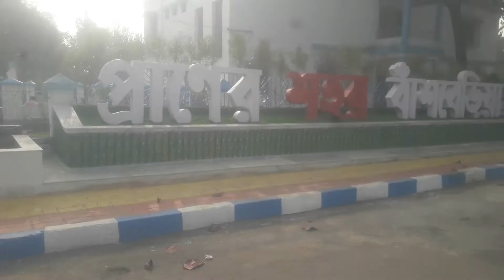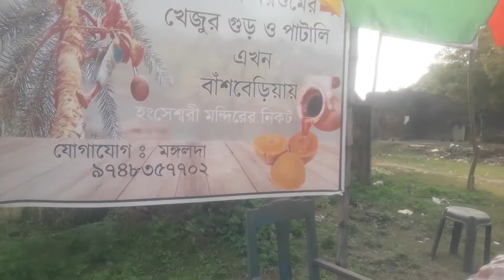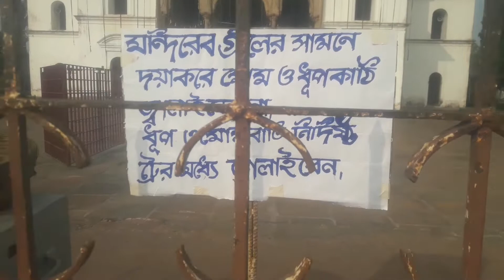Hanshseswari Temple Bansberia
Hanseswari Temple bansberia hooghly bansberia hanseswari temple Hanseswari mandir